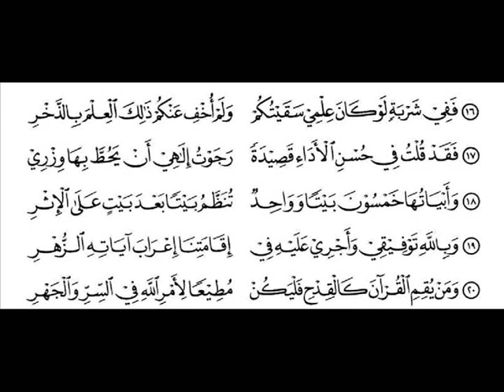الخاقانية في التجويد مكررة 10 مرات للحفظ من 16 الى 20